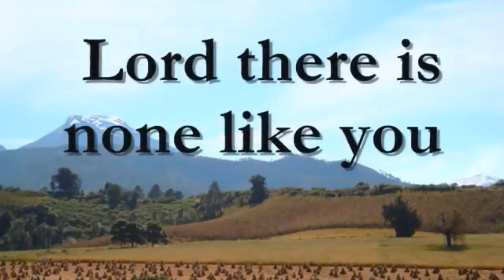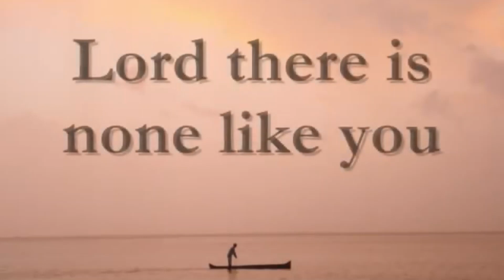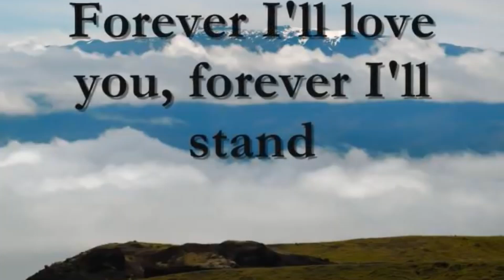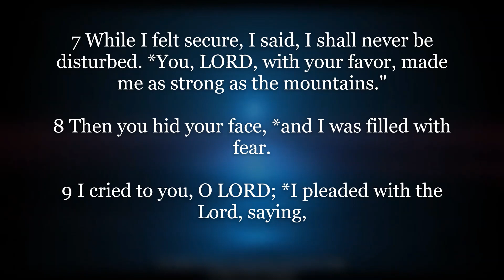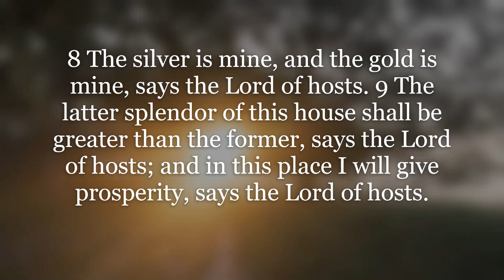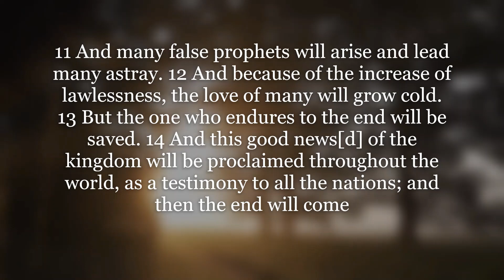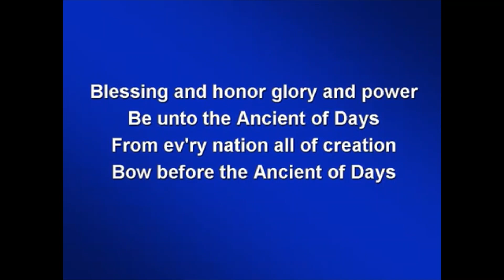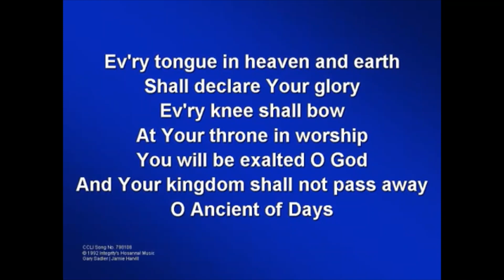Morning Prayer - Saturday December 11, 2021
The Morning Prayer for Saturday December 10th, 2021 led by The Reverend Danielle Andre, Priest, at St. Mary's Parish, Tacarigua in the Diocese of the Anglican Church of Trinidad and Tobago.

Edited by: Marc A. Haynes